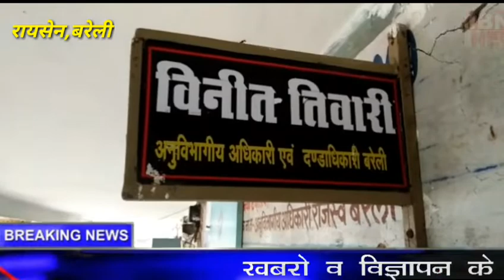रायसेन जिले के बरेली में कांग्रेस ने आज फ़र्ज़ी वोटरों को लेकर दिया sdm को ज्ञापन